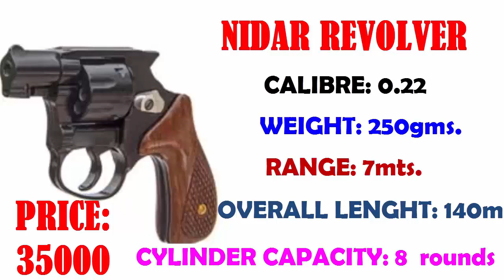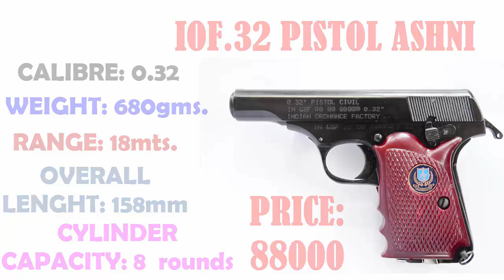भारत की 8 सुप्रसिद्ध बंदुके | India"s top 8 Most Popular GUNS